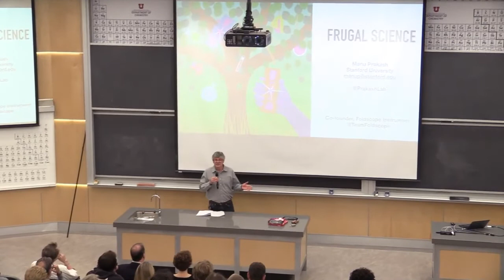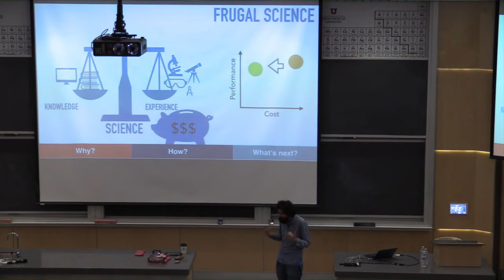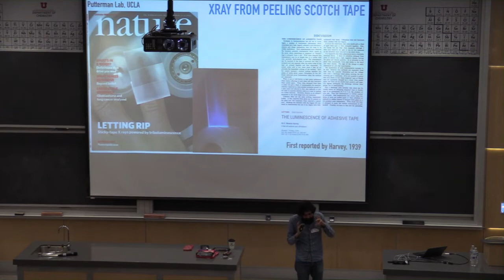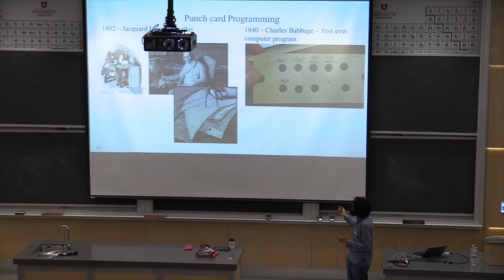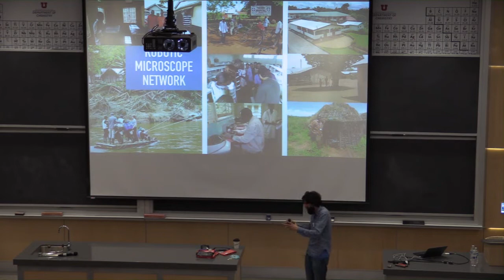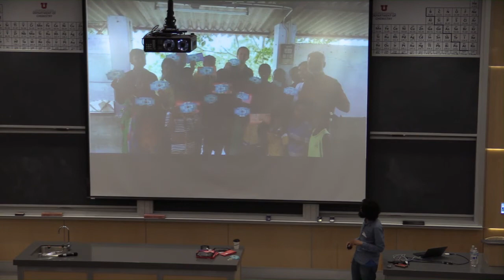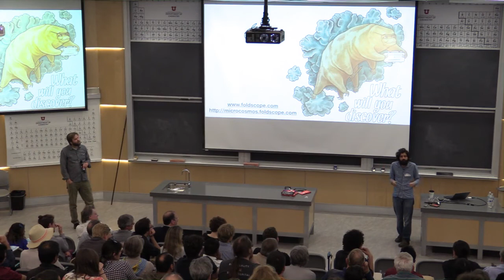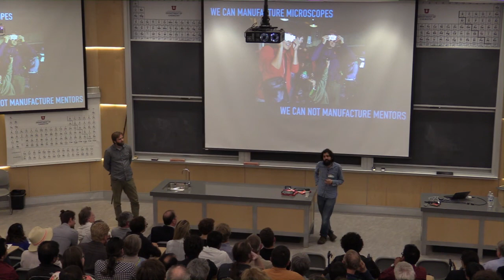Manu Prakash - Frugal Science & Global Health - Frontiers of Science Lecture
The $1 Microscope & 20¢ Centrifuge.

Somebody once said, “What a damn fool can do for a dollar, an engineer can do for a nickel”. Thinking about cost as an engineering constraint brings new life to old ideas (physics). This is what makes the difference between an idea influencing a hundred people or a billion!

With our planet literally teeming with problems, it’s time to take cost constraints into serious consideration. As physicists and engineers, we know how to make stuff.

We use these skills (and field work) to design solutions for extremely resource constrained settings, especially in the field of global health. Our work in this area extends from field diagnostics to hand on science education.